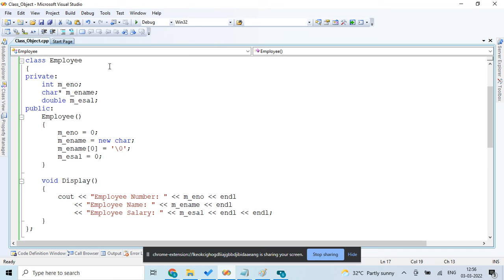How to change font size in visual studios VS2008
In this video we can see how to change font size in visual studios 2008